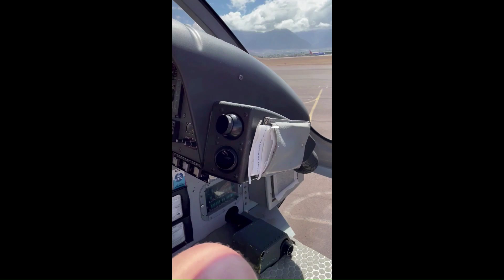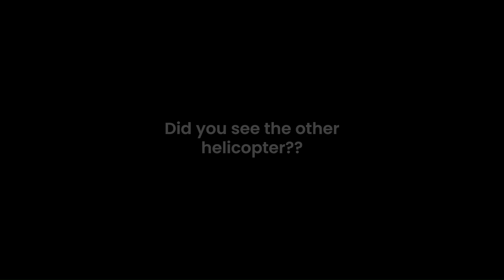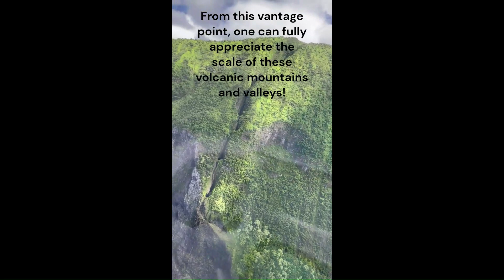Helicopter Ride Hawaii July 2022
Samantha and I took a helicopter excursion in Maui this summer. For the two of us, it cost about ~$750 and the ride was about an hour long. Very enjoyable and worth every penny! You can't get these vantage points any other way and it was breath-taking! The trip took us around the islands of Maui and Molokai.